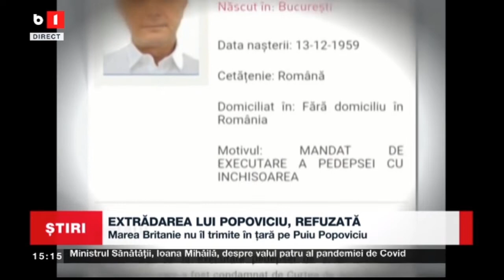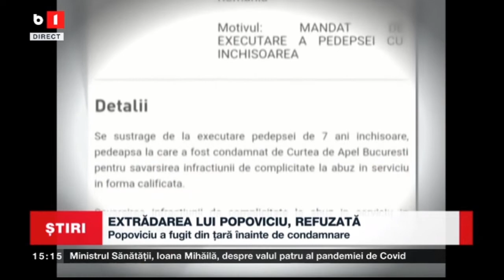EXTRADAREA LUI POPOVICIU, REFUZATA - MAREA BRITANIE NU IL TRIMITE IN TARA_Stiri B1_11 iunie 2021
PUIU POPOVICIU A FUGIT DIN TARA CU DOAR CATEVA ZILE INAINTE DE CONDAMNAREA DEFINITIVA